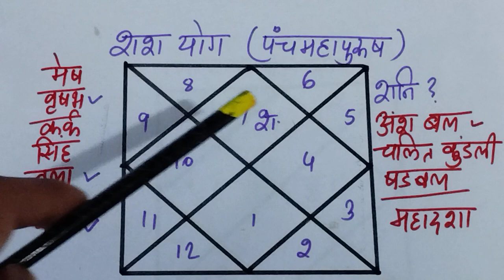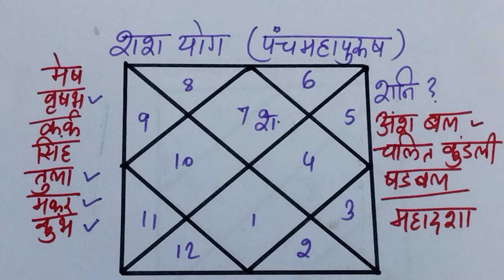शश योग में जन्मा व्यक्ति उच्च सफलता प्राप्त करता है, shasha yoga effects, panch mahapurush yoga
Dear All,
This video is regarding shasha yog in astrology. and if you have this shasha yoga in your birth chart or horoscope than you will certainly get some benefits.